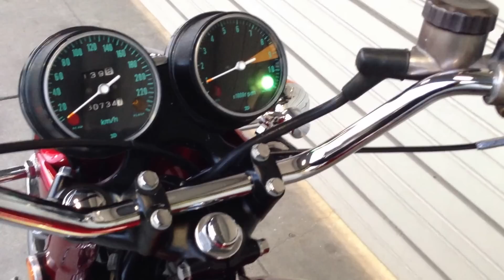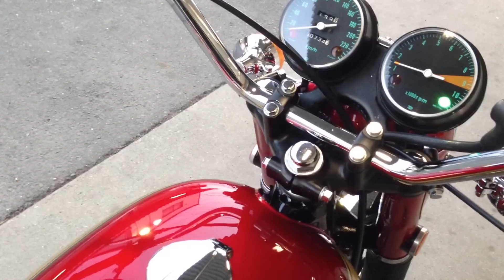1970 CB750 four K0 Good condition!!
1970 CB750 four K0 Good condition!!
金型初期　レストア済み
詳しくはＨＰを­ご­覧ください。